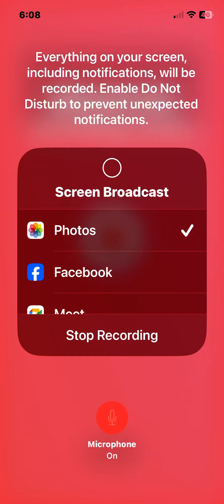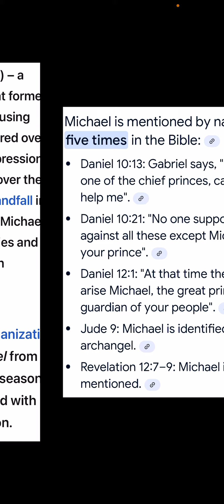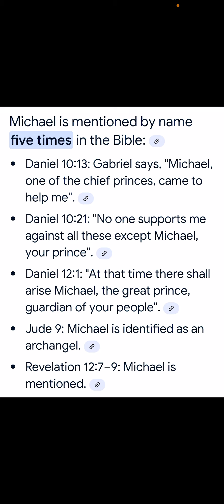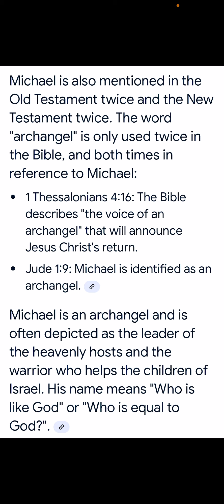MILTON = MICHAEL THE ARCHANGEL!!! TABERNACLES RAPTURE OCTOBER 17-25, 2024